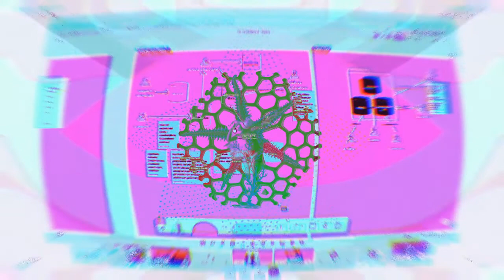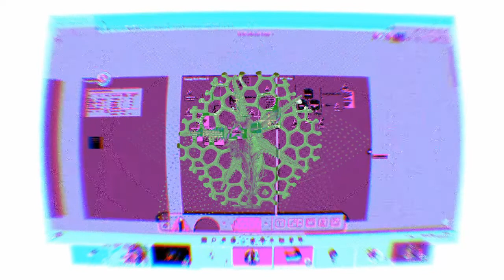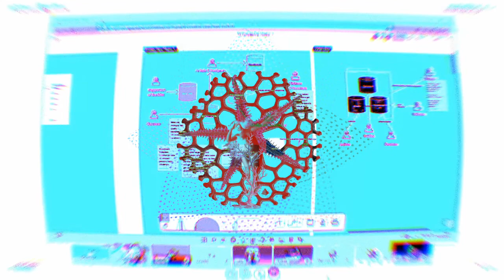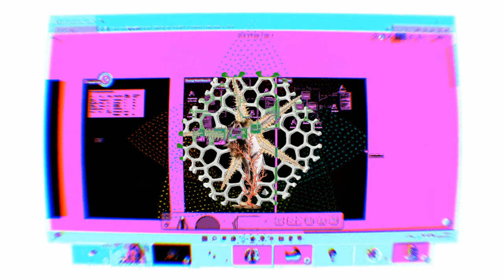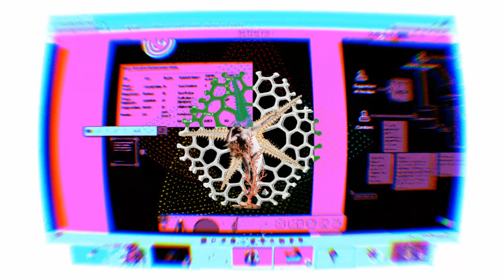What Makes Omega An Interesting Place?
Exploring the emerging patterns within the crypto-flower. Framing these different topics within the crypto-flower in terms of ecology requires a vision of the health of whole systems as well, which is core to TE Consilience Library.

Some Ideas have a density to them, and its we who are in orbits of this concepts and fields of knowledge.

What Ideas and Concepts are you getting pushed and pulled towards?

Shaping the agenda and taking the lead, it a way to invite everyone to play. Mixing in and trying to find the balance of working flows.

✨ Welcome to 0mega ✨
The purpose of 0mega is embodying the wisdom of web3. The working group 0mega started with a rather big question of “How can we enable Token Engineering Ethos to emerge from such diverse backgrounds across the globe?”

Starting off we knew we wanted to nurture the diverse perspectives needed to engineer techno-economic and socio-institutional structures that make up globally connected token economies. If we agree that these are the digital infrastructures of our digitalizing society, then Ethics must also be lived in Token Engineering Ethos.

You can read more about 0mega by reading the manifesto

 🏝️ Archipelagos | Current Initiatives 🏝️

Token Engineering Consilience Library
The TE Consilience Library is crowdsourced, curated database of knowledge under the Venn diagram of disciplines related to crypto economic systems engineering.

Currently, we are working on discovering how the Library can become a self sustaining library. We want to figure out:
• What important knowledge are people looking for that the library could provide?
• How could people interact with it so that it isn't just passive consumption?
• How can the library be a self-sustaining product of the community, in terms of revenue and knowledge?